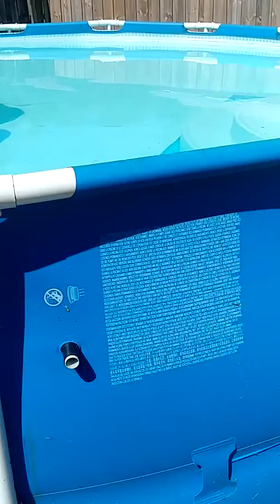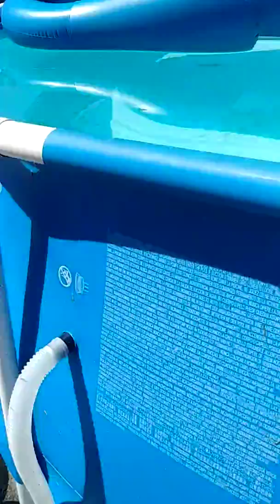The manufactured heat is taking a toll -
I think they care causing it to be hotter - to sell the global warming package 👌